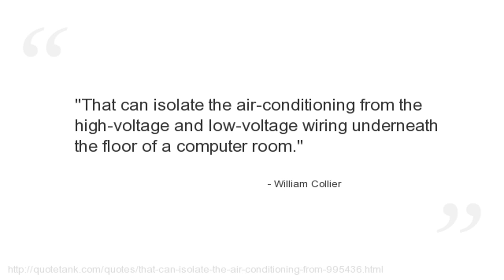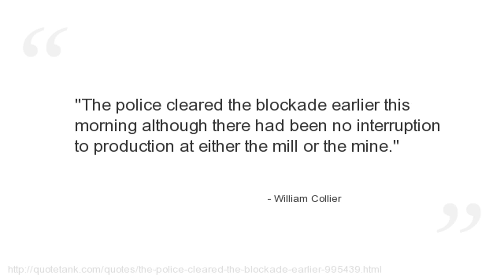William Collier Quotes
Who is William Collier?
 was an American film and stage actor who appeared in 89 films.